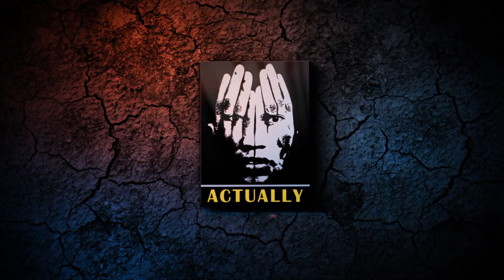RIDGE; DJ SNOW teaching him his first song on keyboard (Part 2)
ACTUALLY interview with Arturo Bellot
RIDGE shares his early band stories DJ SNOW showing him his first song on a keyboard Bob Marley to be exact.